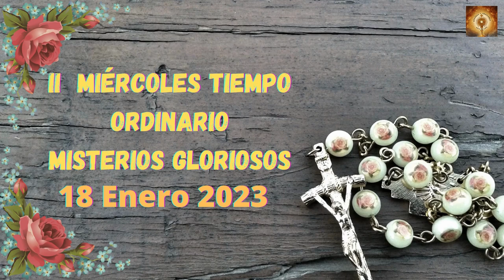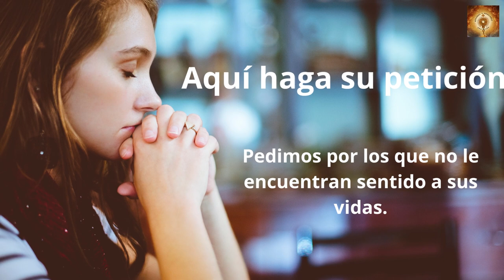Santo Rosario de hoy miércoles 18 de Enero Misterios Gloriosos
En aquel tiempo, Jesús entró otra vez en la sinagoga y había allí un hombre que tenía una mano paralizada. Lo estaban observando, para ver si lo curaba en sábado y acusarlo.
Entonces le dice al hombre que tenía la mano paralizada:
«Levántate y ponte ahí en medio».
Y a ellos les pregunta:
«¿Qué está permitido en sábado?, ¿hacer lo bueno o lo malo?, ¿salvarle la vida a un hombre o dejarlo morir?».
Ellos callaban. Echando en torno una mirada de ira y dolido por la dureza de su corazón, dice al hombre:
«Extiende la mano».
La extendió y su mano quedó restablecida.
En cuanto salieron, los fariseos se confabularon con los herodianos para acabar con él.